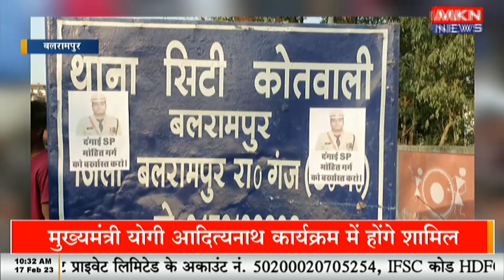आरोपियों का जुलूस नहीं निकालने पर NH पर बैठे विधायक